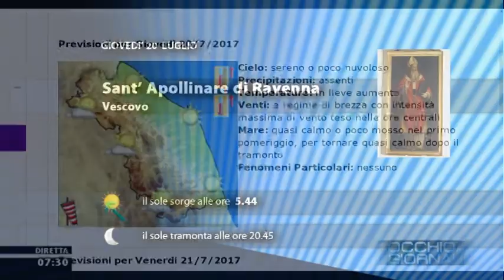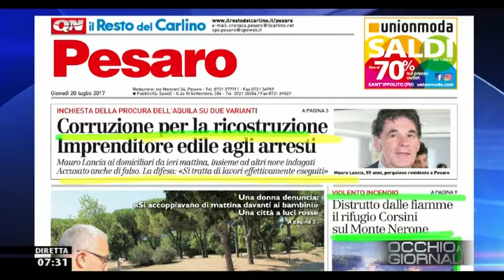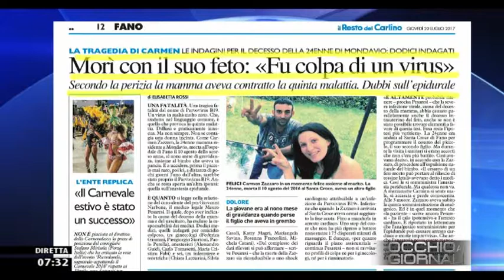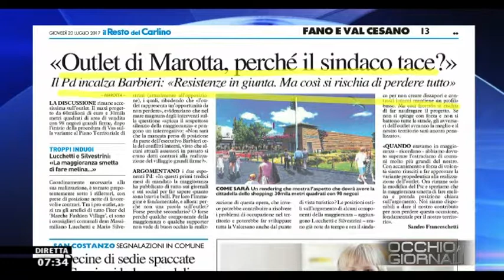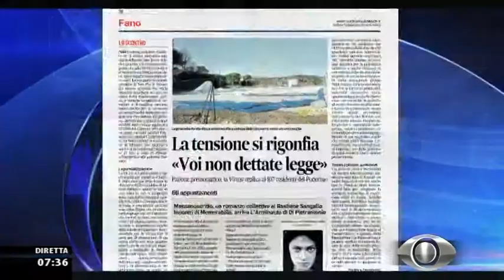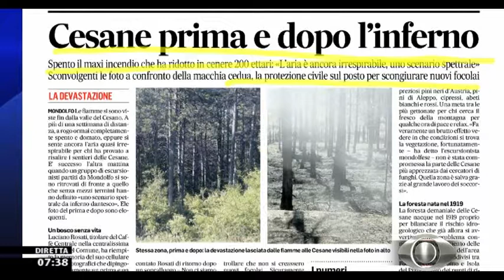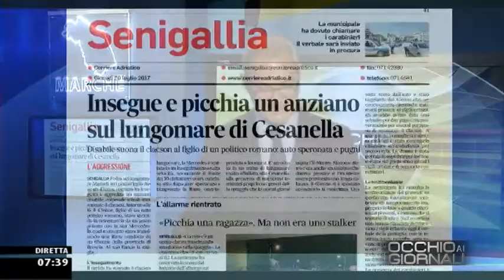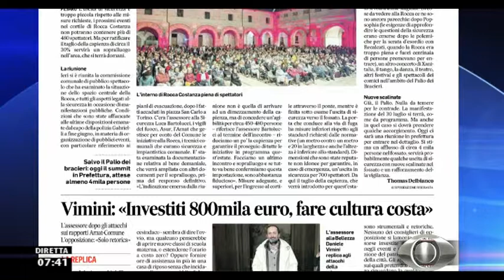Occhio ai GIORNALI 20 luglio 2017